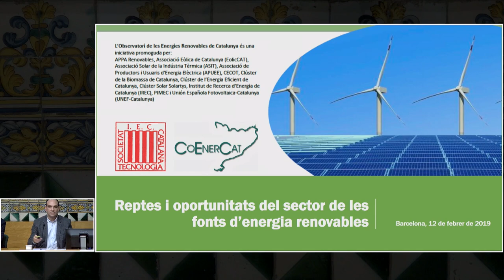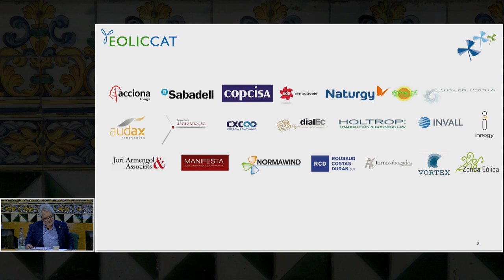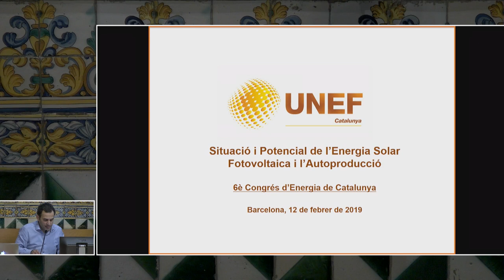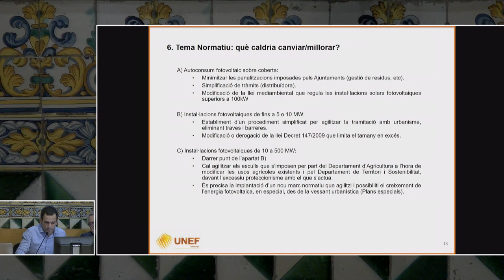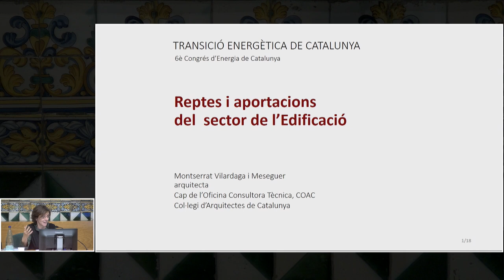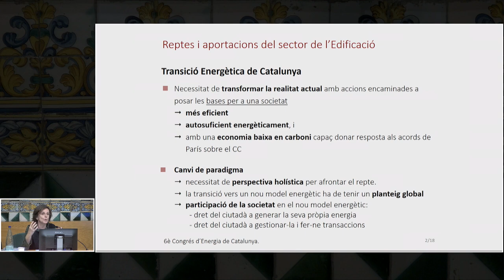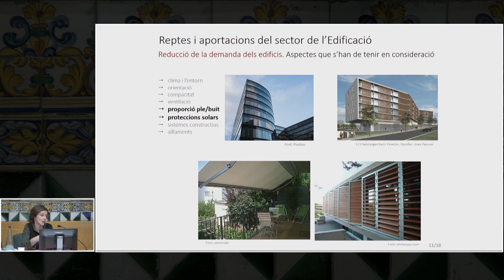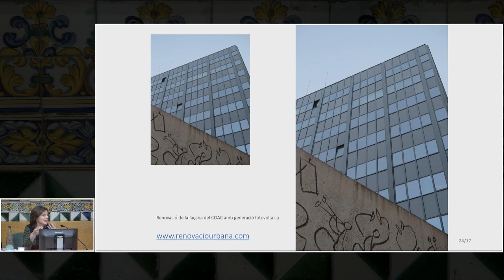6è Congrés d'Energia de Catalunya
El 6è Congrés d'Energia de Catalunya (CoEnerCat) s'enfronta a uns nous reptes sense precedents, molts d'ells compartits amb altres estats de la Unió Europea i d'altres continents.

La tecnologia energètica deixa de ser el tractor d'un sistema energètic que selecciona les fonts primàries i els mercats d'aquestes fonts i de les energies finals. Abans que el nostre món hagi exhaurit les fonts primàries d'energia, ha exhaurit l'espai per abocar-hi les deixalles que el sistema energètic ha anat provocant i que ha perjudicat la salut pública més enllà del que és tolerable.

Les fonts renovables d'energia han esdevingut el tractor del nou sistema energètic, i ha forçat tecnologies i mercats a adaptar-se i a trobar el seu nou lloc, o a desaparèixer, com la màquina de vapor amb carbó, la bombeta de filament o els ordinadors de 30 kb, que necessitaven cinc màquines addicionals i una sala climatitzada.

Les grans empreses energètiques — fruit de la concentració dels centres generadors de l'energia final, ja han començat a transformar-se per poder competir en les noves circumstàncies que han obert la possibilitat de distribuir l'energia pels territoris on hi hagi fonts renovables.

L'energia ha deixat de ser gas, petroli i electricitat per esdevenir sol, vent, biomassa, geotèrmia, aigua i electricitat, sense produir deixalles i retornant a la natura els residus de la biomassa. La font primària d'energia pot ser a la nostra teulada, al jardí o a l'hort, sota d'ello
sota la casa. Podem guardar energia en un dipòsit, en la bateria del vehicle elèctric o de casa, com guardem fred en el congelador.

En lloc de tendir a cremar més combustibles com a conseqüència d'utilitzar fonts d'energia fòssils-, tendirem a limitar els equipaments que necessitem per a cobrir les nostres necessitats, invertint en equips eficients i duradors, i construint edificis que necessitin molt poca energia.

La confluència dels interessos econòmics, sanitaris, ambientals i polítics en l'obligada transició energètica ha motivat aquest congrés. La política d'un estat democràtic pot i ha d'aglutinar els interessos econòmics i els de la societat. El marc d'un congrés d'energia facilita l'exposició i el debat dels objectius polítics en l'àmbit de l'energia. Els resultats obtinguts seran cosa de tots.

La contemporaneïtat en la construcció d'un nou sistema energètic i polític ha de permetre assolir un resultat durable molt millor que l'actual. Aquest congrés –entre moltes altres activitats, ha de facilitar-ho.

SESSIÓ 2: EL SECTOR ENERGÈTIC
• Reptes i aportacions del Parlament de Catalunya.
Ferran Civit. Diputat al Parlament. Ponent relator de la Llei de Canvi Climàtic de Catalunya.
• Reptes i oportunitats del sector de les fonts renovables.
Víctor Cusí. Portaveu de l'Observatori de les Energies Renovables a Catalunya. President d'EolicCAT.
• Reptes i aportacions de les empreses fabricants d'equips, promotores i instal·ladores de parcs eòlics.
Jaume Morrón. Director-gerent de l'Associació Eòlica de Catalunya - EolicCAT.
• Situació i potencial de l'energia solar fotovoltaica i l'autoproducció.
Manel Romero. UNEF-Catalunya
• Reptes i aportacions del sector de l'Edificació.
Montserrat Vilardaga, arquitecta, Cap de l’Oficina Consultora Tècnica del Col·legi d'Arquitectes de Catalunya.

Cloenda de la sessió a càrrec del M.H. President Carles Puigdemont, gravació de vídeo.